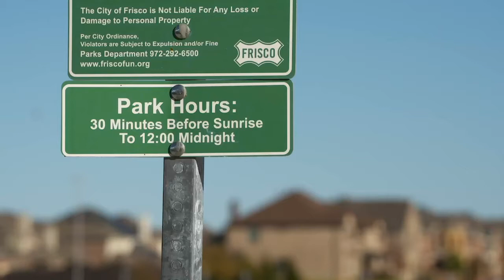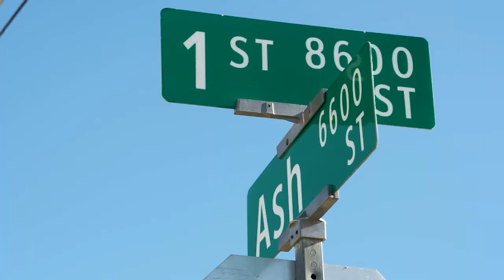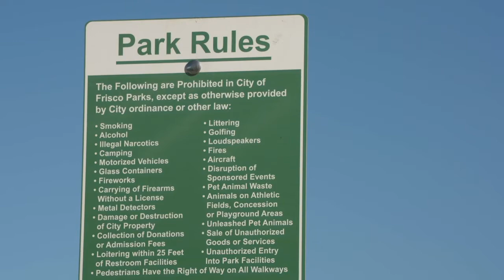Progress in Motion - Name A Park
You could help name or rename a City of Frisco park. Play Frisco is currently asking for entries for the Name a Park program to rename First Street Park & Northeast Community Park. You can submit a suggestion at friscotexas.gov/NameAPark. Learn how the process works in this week’s ProgressinMotion.